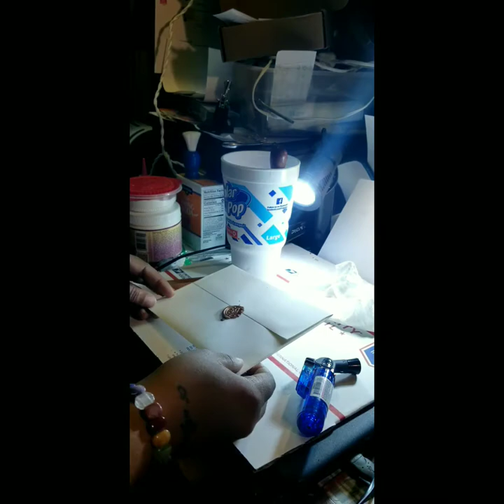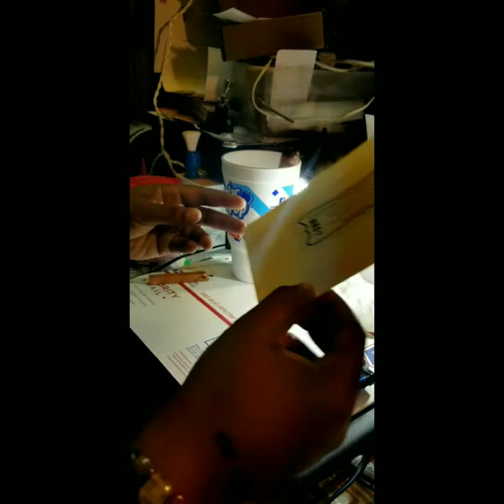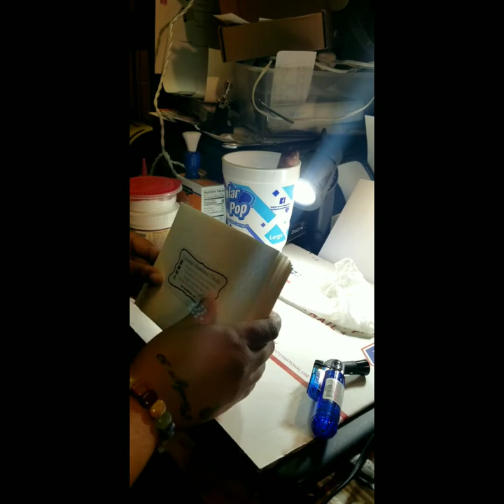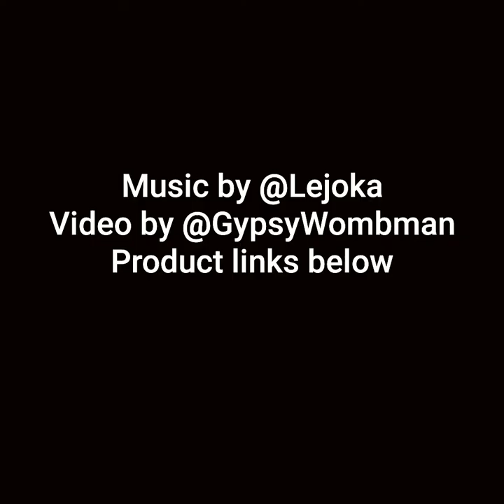Wax Seal Tutorial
Applying Wax Seals to Our Abundance Checks